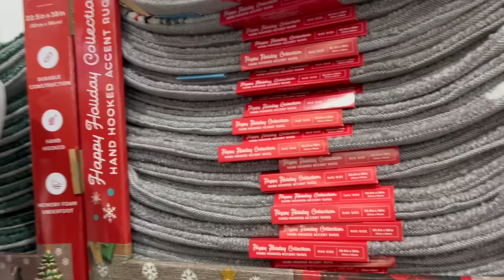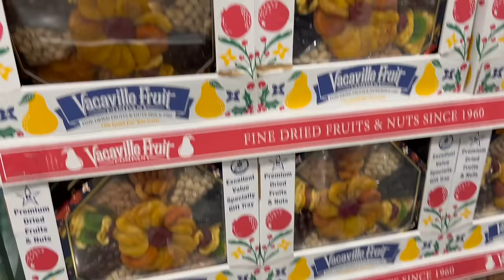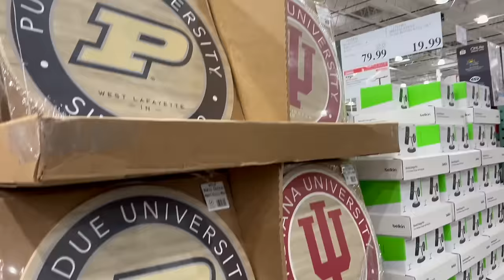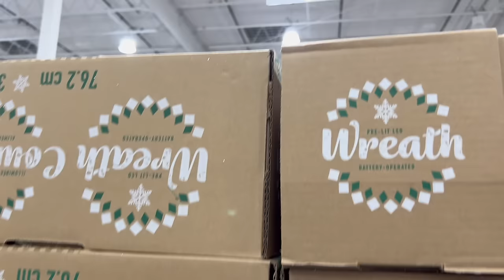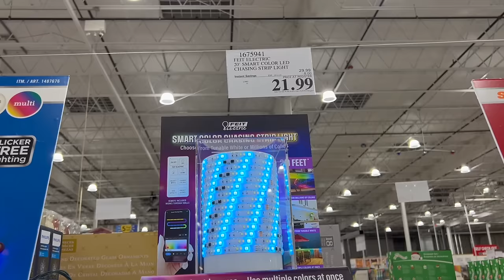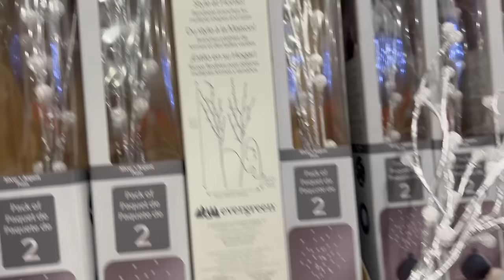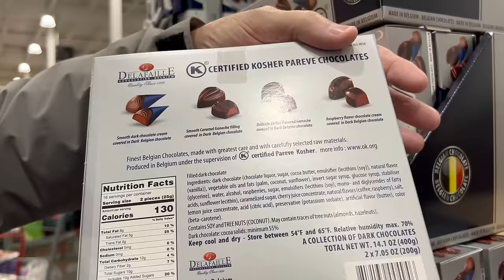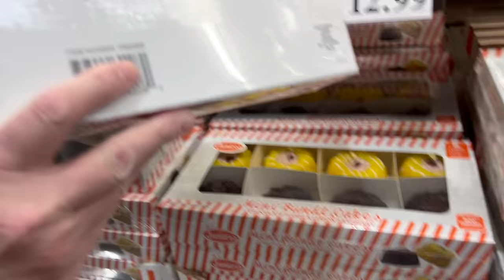Let the Holiday Shopping Begin! COSTCO CHRISTMAS DECOR and HOLIDAY GIFT ITEMS! LIMITED STOCK!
It's officially the holiday shopping season! Grab them before they go! Let's check out the COSTCO Holiday Decor and Holiday Gift Items.